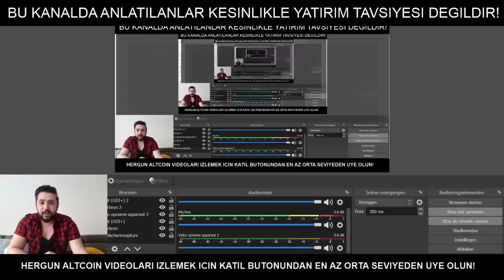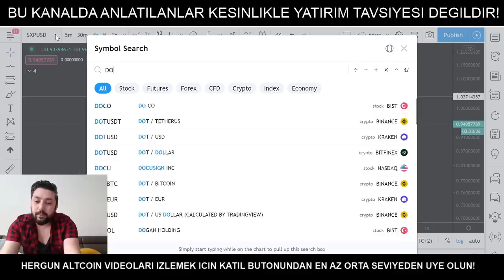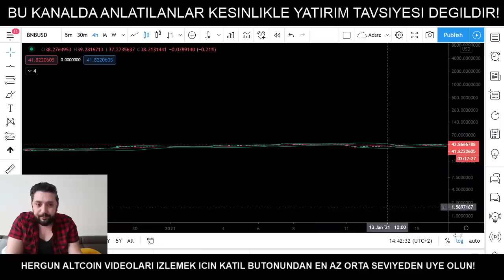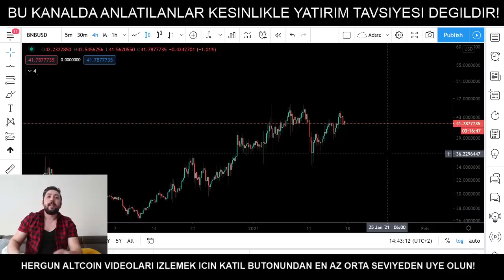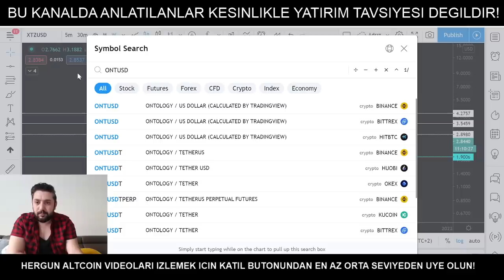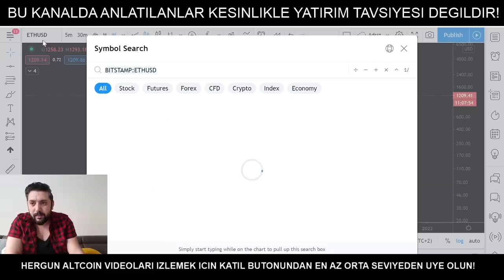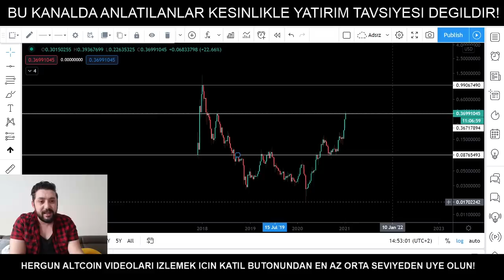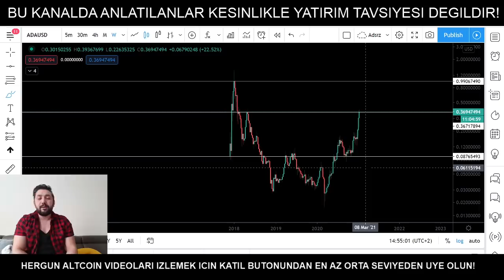Avax Analiz - Eos - Cardano Ada - Xtz Tezos - Ontology Ont - BNB - Sxp Teknik Analiz 2021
Bitcoin analiz - Bitcoin teknik analiz - altcoin analiz - btc - nedir - al sat - kazanma - alinir mi - nasil alinir - alma - fiyati - yorumu - yorum son durum nedir? simdi ne olacak? btc yorum destek ve direncler neler? btc ayi sezonu basladi mi? boga sezonu devam mi ediyor? kripto para . 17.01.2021